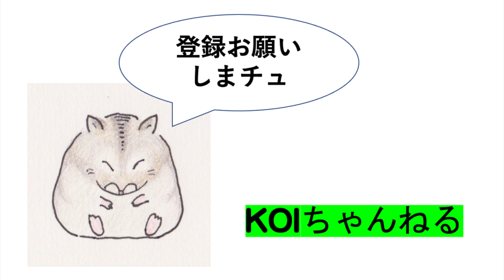体が綺麗な青い色のルリビタキとか・本日のおっさんぽ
本日は、ひとえに
昨日、ちゃんと撮れなかった
青いルリビタキを
ちゃんと撮ろうと現場に突撃。
いるは　いましたが
建物の敷地でうろうろすしていて
背景が綺麗になりませんでした。
また、いつかリベンジします。

music　             　     ©️
ひだまり　　　　music material

レンズ
LEICA 50-200mm

外部マイク
SENNHEISER MKE-400 II
ROAD VideoMicro II

※ 掲載ポリシーをプロフィールにてご一読ください　m(__)m